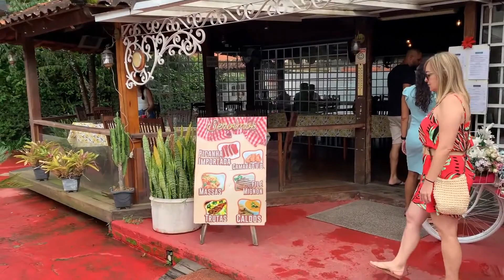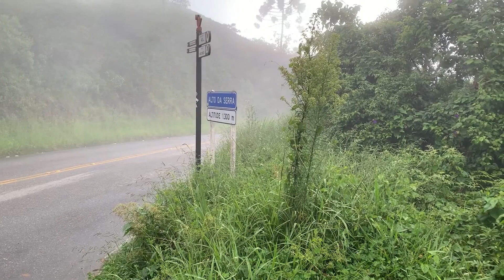MARINGÁ/RJ - CAMINHO, ALAMEDA DO FONDUE, MARINGÁ DE MINAS GERAIS...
✅ SEJAM BEM VINDOS AO CANAL FÉ NA ESTRADA!

Sou um eterno viajante que sonha em conhecer cada cantinho do planeta terra, sempre bem humorado, buscando todo tipo de experiência, decido pegar a estrada com fé e registrar ao máximo cada momento.

Sigo explorando o Brasil até ter a oportunidade de avançar para a América do Sul...

Neste vídeo fomos em Maringá/RJ. Andamos na avenida principal e Alameda principal, atravessamos a pontinha que separa Maringá de minas, andamos na avenida e indiquei um rodizio de fondue muito especial...